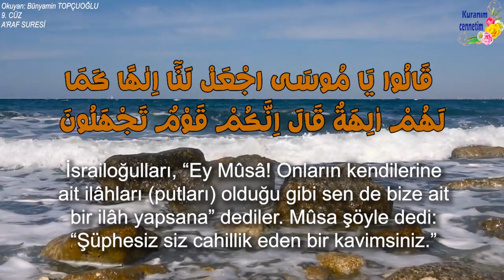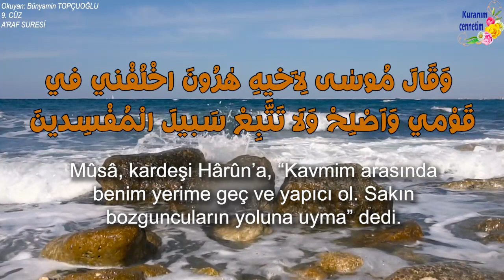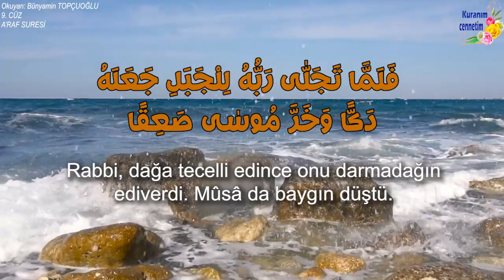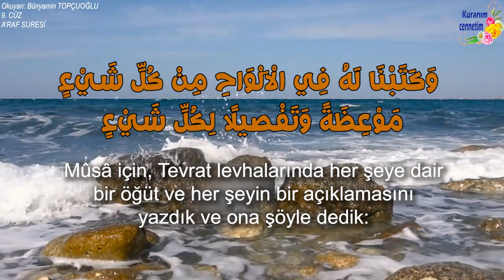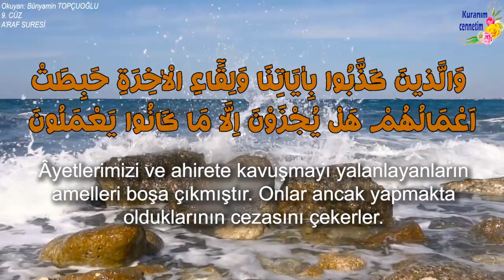Derken, kendilerine ait putlara tapan bir kavme rastladılar. (A'raf, 137-147)